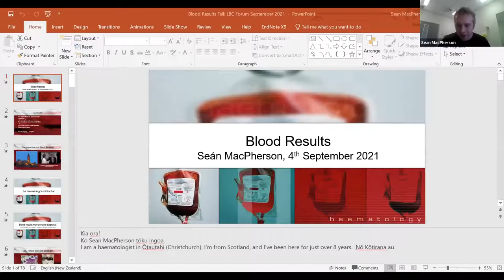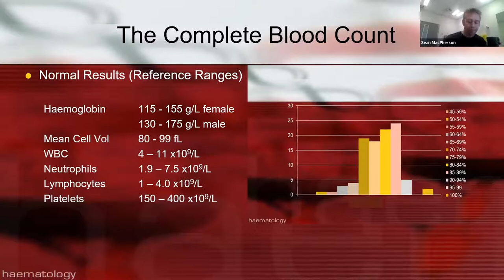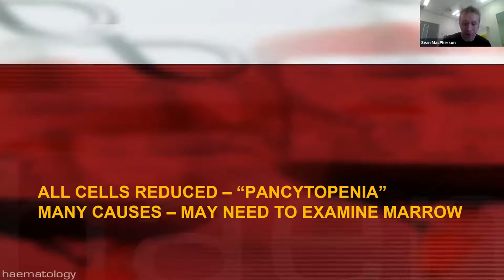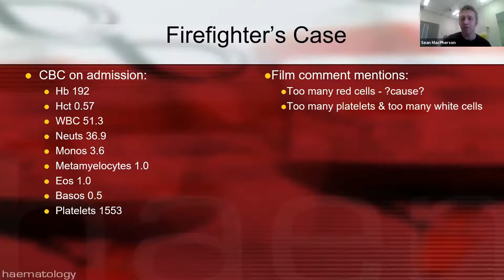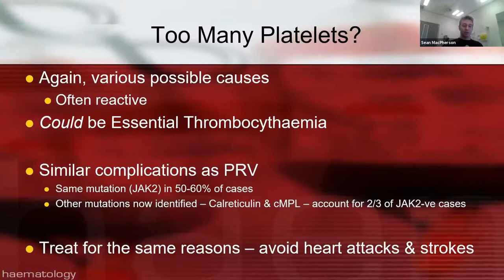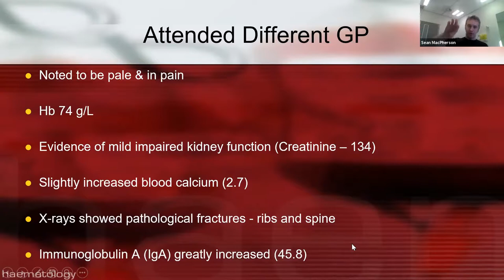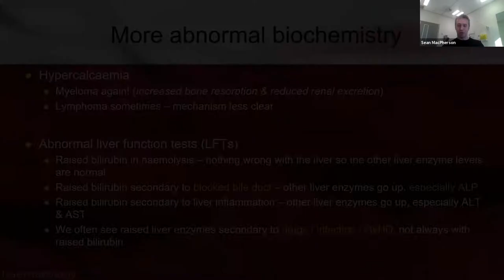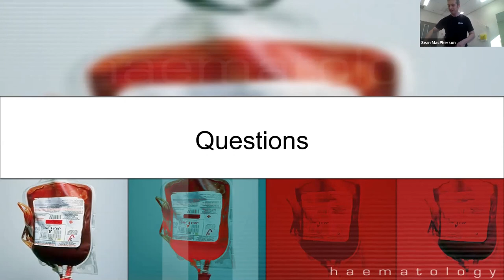Understanding blood test results - Presented by Dr Seán MacPherson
Seán MacPherson is a haematologist and senior clinical lecturer employed jointly by the University of Otago, Christchurch, and by Canterbury District Health Board. He is part of the UOC Haematology Research Group, currently investigating immunosuppression in chronic lymphocytic leukaemia. Cross-campus laboratory collaborations involve research into acute myeloid leukaemia, myelodysplastic syndromes and haemostasis.
Seán is an enthusiastic teacher and uses a number of innovative techniques including song, poetry and drama to get his message across.